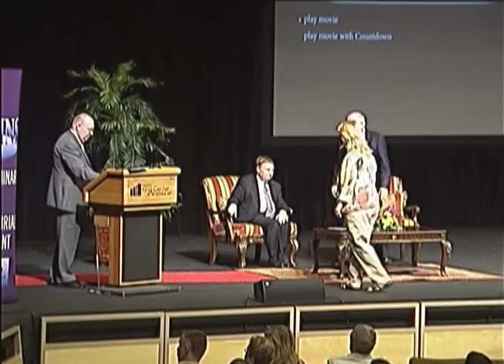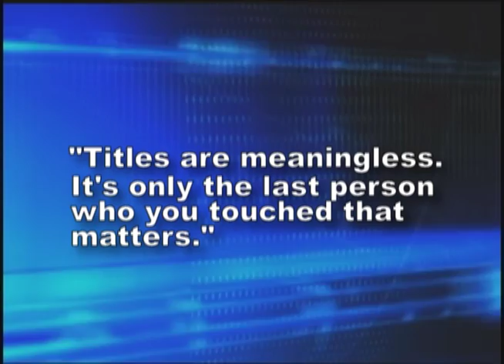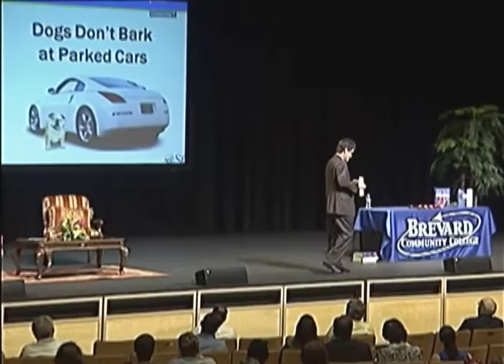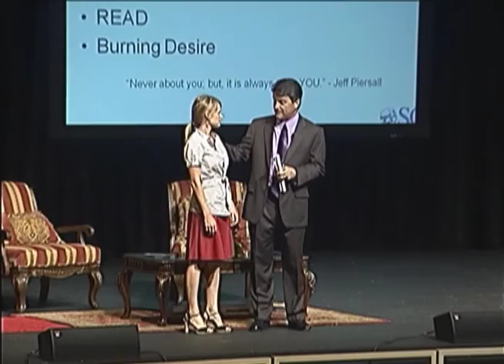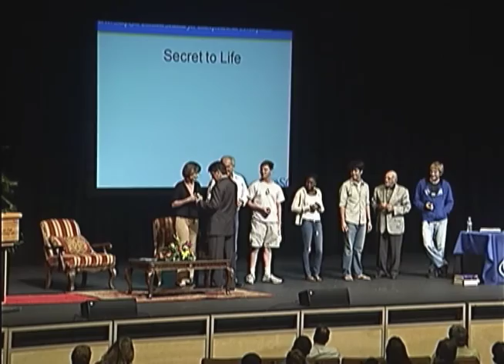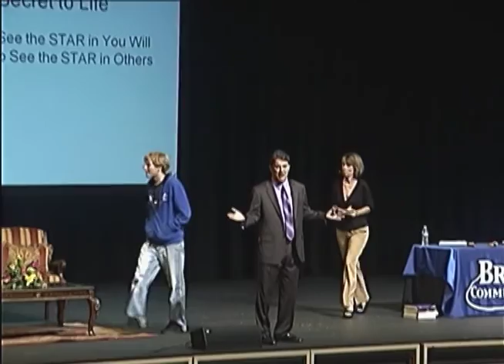EFSC - B.W. Simpkins Lecture Series - Jeff Piersall